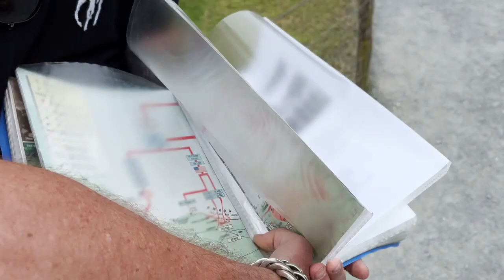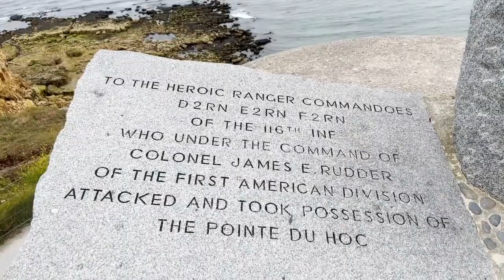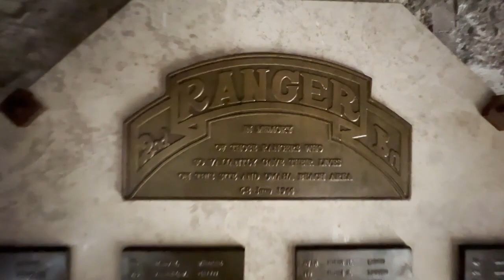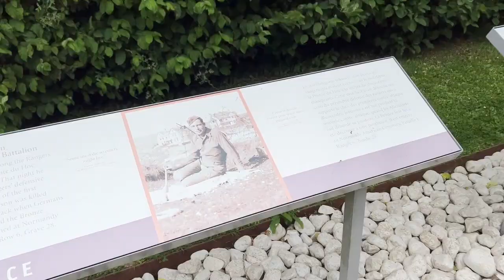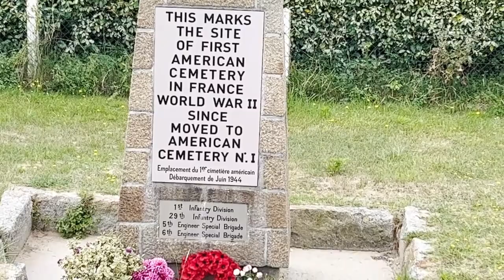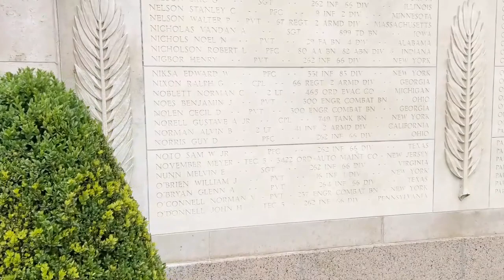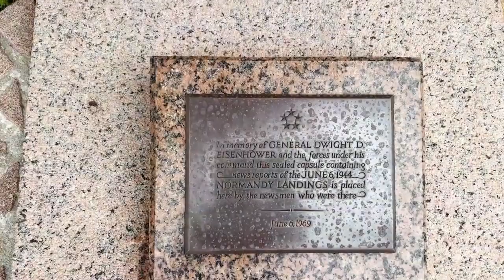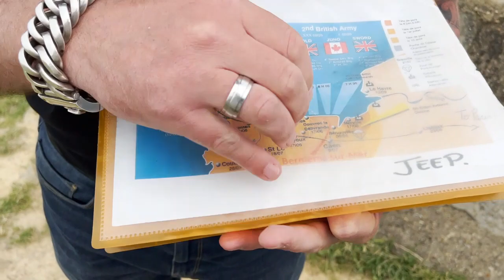Vintage Jeep Safari Tour of Normandy D Day Landing Beaches & American Cemetery - Vlog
Vlog of my private guided full day tour in a vintage WW II Willy's Jeep of the D-Day Landing Beaches & American Cemetery in Normandy, France. This is a Bucket List experience which will engage you and stir your emotions about the tremendous human sacrifice and carnage that occurred on this historic day - the beginning of the Allied liberation of Europe from Nazi Occupation. The restored WW II Willy's Jeep is the most authentic, immersive and fun way to experience this iconic region. The D-Day Landings on 6 June 1944 were nothing less than the largest and most complex combined airborne and amphibious military operation of all time. Today this epic history attracts millions of visitors to reflect on what was achieved – and why.

For a holiday or a short break, make the most of this amazing destination Bayeux Bessin – D-Day Normandy! The Bessin area around Bayeux, "the medieval town close by the D-Day landings beaches", is an authentic and natural region combining the land and the sea. Its major sites have made Normandy famous all over the world, including the Bayeux Tapestry, listed by UNESCO, William the Conqueror's cathedral, the artificial harbour in Arromanches and the German gun battery in Longues-sur-Mer. Here are the 5 key allied landing beaches:

UTAH BEACH:
Stretching from Sainte-Marie-du-Mont to Quinéville, the Utah sector was to be key to capturing the port of Cherbourg as soon as possible. The Utah Beach D-Day Museum takes you through events in chronological order.

OMAHA BEACH:
Two thirds of the seaborne effort by the United States on D-Day were launched against a four-mile long beach overlooked by steep bluffs and blocked off at either end by limestone cliffs, the place they call ‘Bloody Omaha.’

GOLD BEACH:
The British 50th Northumbrian Division, commanded by Major-General Graham, landed on Gold Beach on D-Day. By the evening, they were on the outskirts of Bayeux, and liberated the town the next day.

JUNO BEACH:
On D-Day, 14,000 Canadians and 6,400 British troops landed on Juno Beach, taking heavy casualties. At Courseulles-sur-Mer, the Juno Beach Centre is the only museum entirely funded by veterans and their charities, and commemorates Canada’s unique contribution.

SWORD BEACH:
‘Sword’ was the code name thought up by the Allies for one of the two British sectors. Sword Beach extends west from Ouistreham to Lion-sur-Mer.

Tour Rating: 10/10 - This is the ultimate and most authentic, exclusive & fun way to experience the D Day Landing Beaches in Normandy. It was an emotional and moving experience and one I will never forget.

D-Day Beaches Tour Sponsored & Stay in Bayeux Hosted by: Bayeux Bessin Tourism.
Stay in Bayeux Hosted by: Château La Chenevière, a five-star hotel on the Norman coast, between Bayeux and the WWII landing beaches.